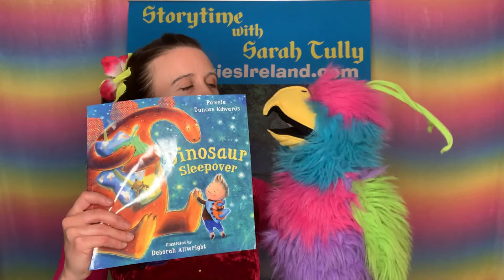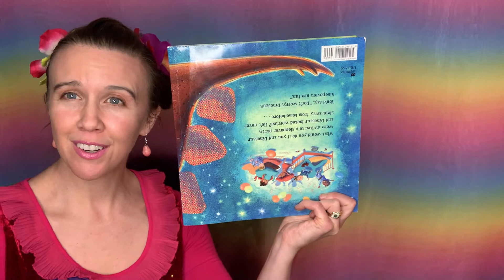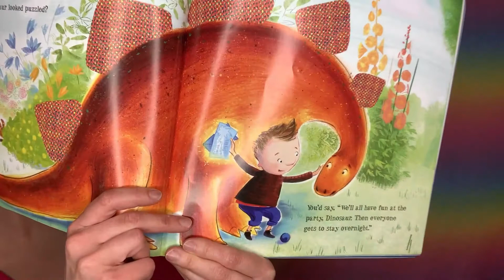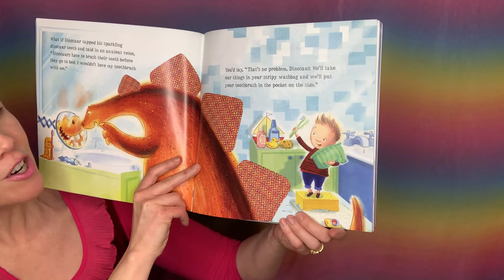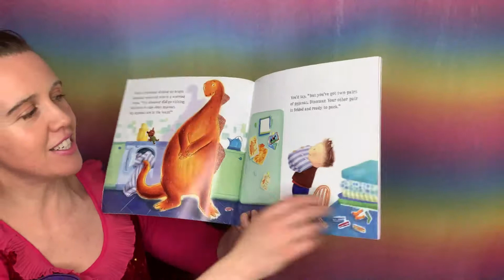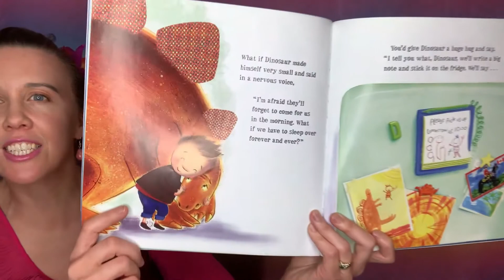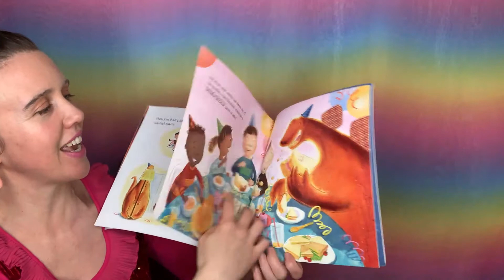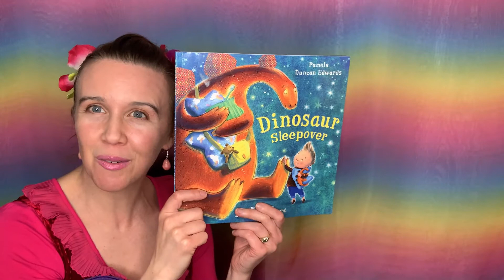Storytime with Sarah Sparkles: Ep 31: "Let's go on a Sleepover!"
Wally wants to go on  a pretend sleepover in his playhouse. Help him pack his bag, sing the sleepover song and read the book about a dinosaur going on a sleepover.

Book Acknowledgements: Dinosaur Sleepover by Pamela Duncan Edwards, Illustrated by Deborah Allwright Published by MacMillan Children's Books